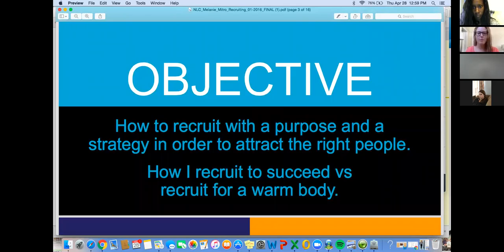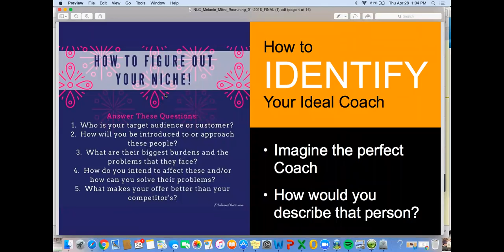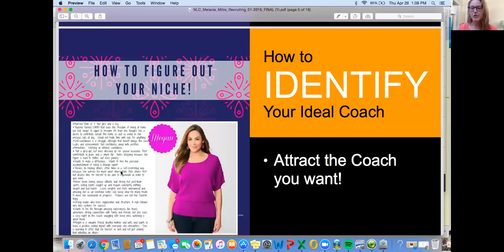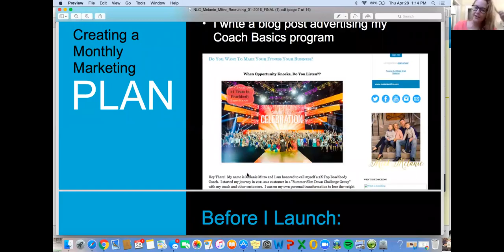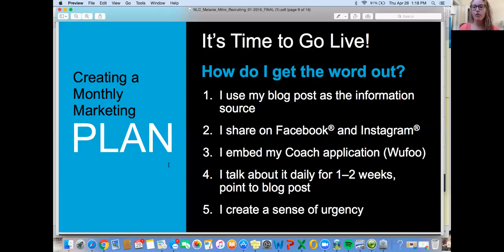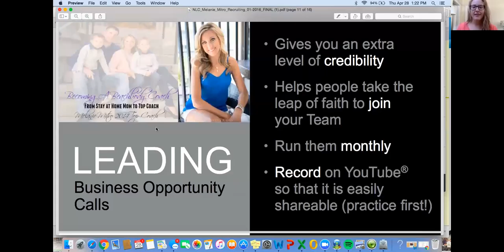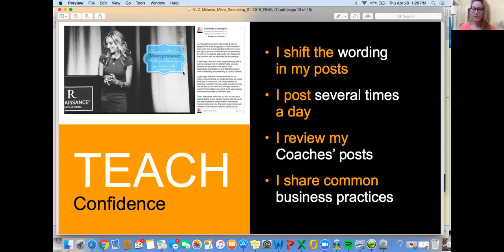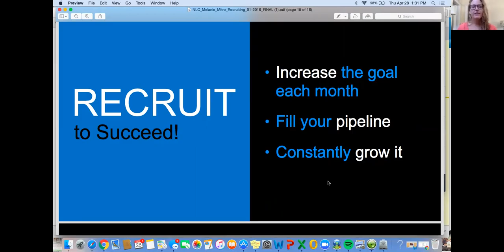StrongHER United Team Training: How to Attract Your Ideal Coach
With SC10 Legend, 5 star Diamond/7 star Qualifying, 2015 Premiere Coach, 6 figure earner, Samantha Hawley!